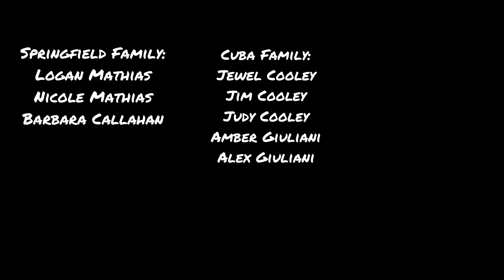Black Bear Upclose in Gatlinburg TN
This was a close call with a black bear in Gatlinburg TN